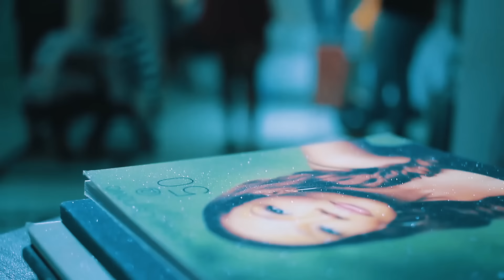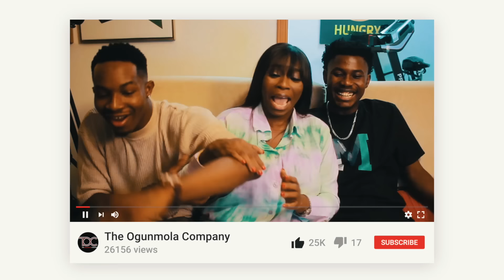DECEMBER UPDATE - GIVEAWAY TIME 🎉🎉🎉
December update ❤️❤️❤️